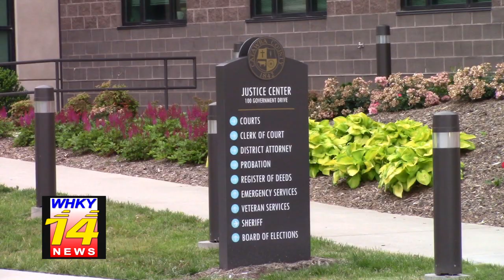Hickory Woman Sentenced To Minimum Of More Than Six Months In Drug Case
Rob Eastwood reports for the Thursday, February 9, 2023 edition of WHKY-TV News in Hickory, NC.